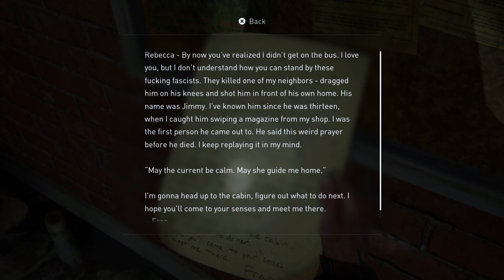The Last of Us Part II - Part 10 (KinodaiXRed)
KinodaiXRed takes on Naughty Dog's The Last of Us Part II for his first gameplay in this channel. :)